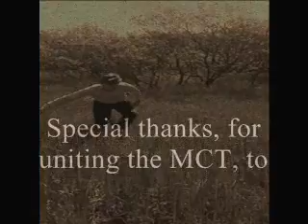Malham Cove Trotters - Malham Tarn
Video Diary by the 'Malham Cove Trotters' group on the Terrestrial and Freshwater Ecology Fieldcourse, 2014, Aberdeen University